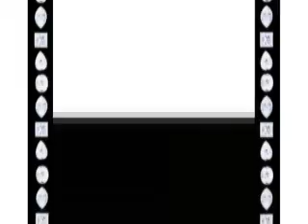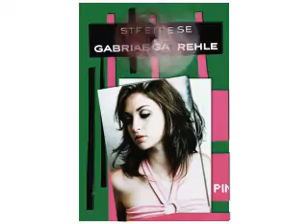Lensの映像作品 1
オーナー伊藤が編集した、Lensのヘアスタイルムービー！